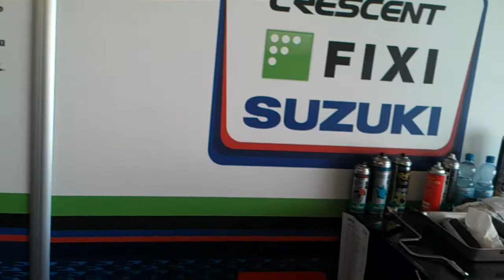John Hopkins & Leon Camier's Crescent Fixi prepped GSXR 1000 World Superbikes being warmed up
Team Owner Paul Denning kindly allowed us into his race paddock to view the awesome Factory GSX-R 1000 race machines jointly prepared by Crescent race department and Yoshimura Japan. With the technical help from Yoshimura Japan overseeing engine development and the use of Paul's race department Crescent, a monster of a Superbike was created. If you see Paul at the races show him some love as he is a great guy and a big name in World Superbike racing. Feedback was given to Yoshimura on engine development and a new R11 exhaust that was being evaluated with the race team at the time.